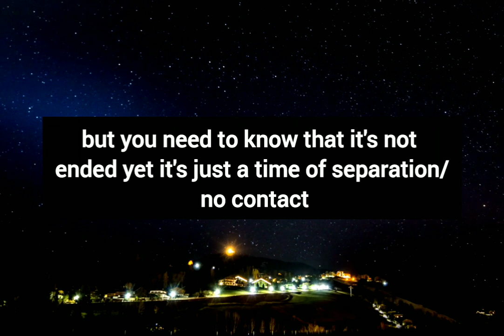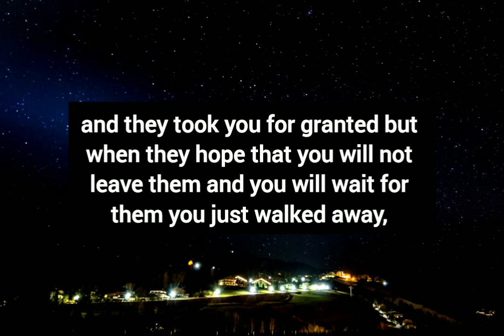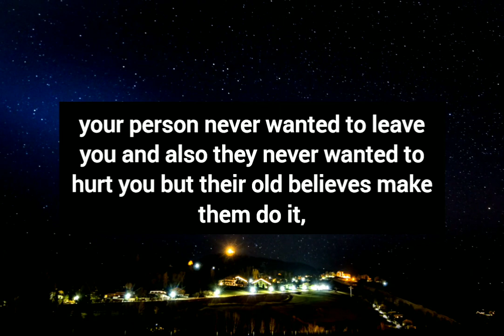Someone Is Writing Something For You...The name is...